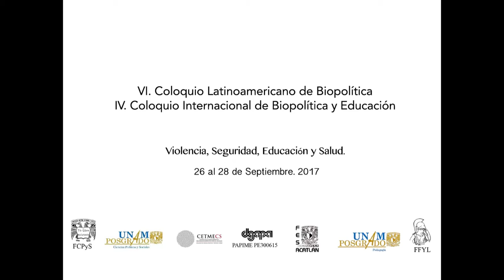Mercedes Ruvituso_Giorgio Agamben.La vida y su imagen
Mercedes Ruvituso.
Universidad Nacional de San Martín.
Giorgio Agamben. La vida y su imagen
En el marco del:
VI Coloquio Lationoamericano de Biopolítica
IV Coloquio Internacional de Biopolítca y Educación
II Coloquio Internacional Michel Foucault

Violencia, Seguridad, Educación y Salud
26 al 28 de Septiembre 2017

Sede: Universidad Nacional Autónoma de México